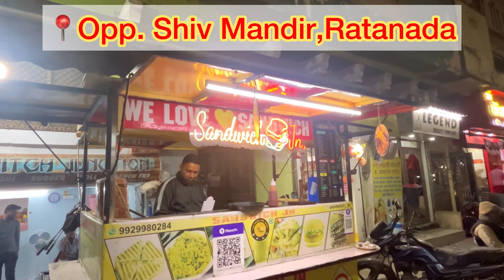स्टाम्प वाला 𝗦𝗮𝗻𝗱𝘄𝗶𝗰𝗵 नहीं खाया होगा आपने😱😱😱 𝗦𝘁𝗮𝗺𝗽 𝗝𝘂𝗺𝗯𝗼 𝗦𝗮𝗻𝗱𝘄𝗶𝗰𝗵